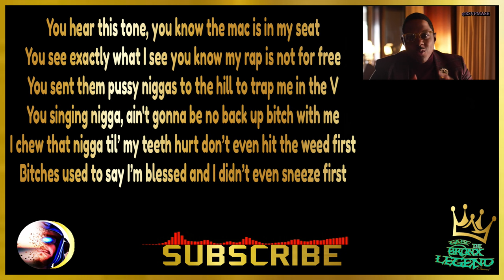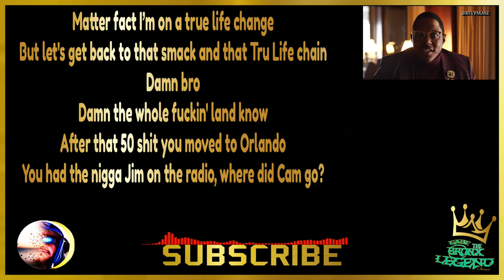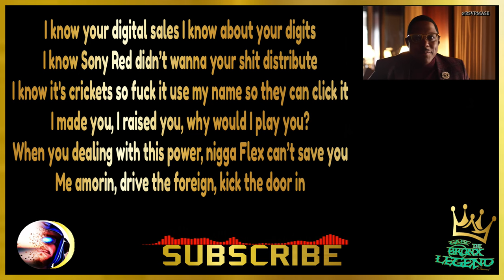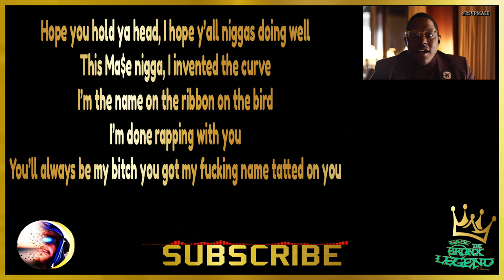Mase (Camron Diss) - The Oracle Lyrics Video 4K Quality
The Oracle is a Diss By Mase going at Former Close Friend Camron.
Lyrics Video